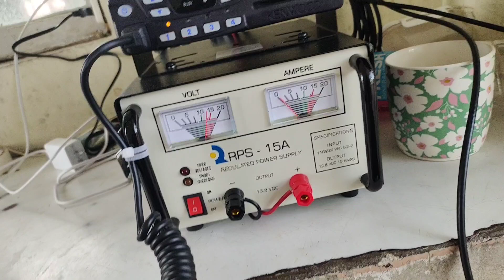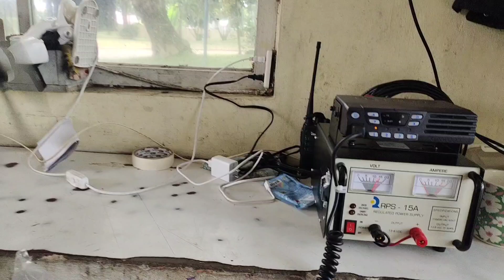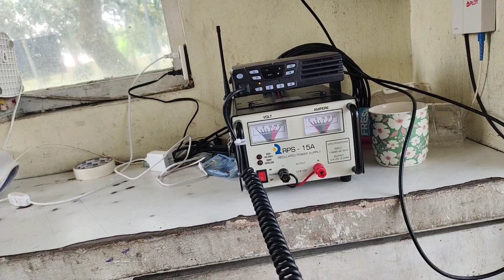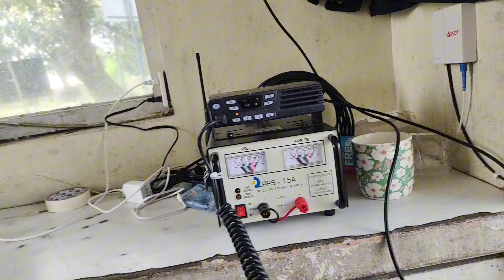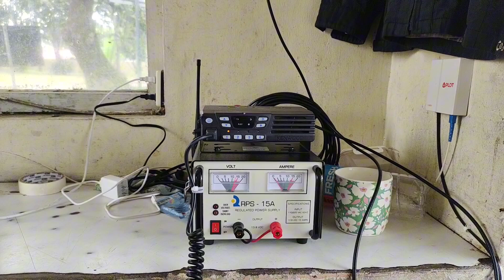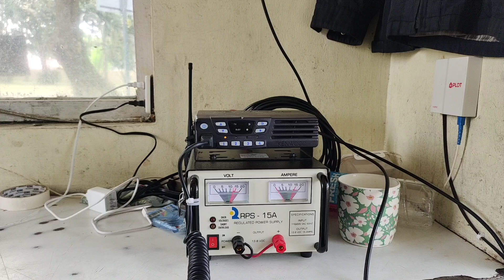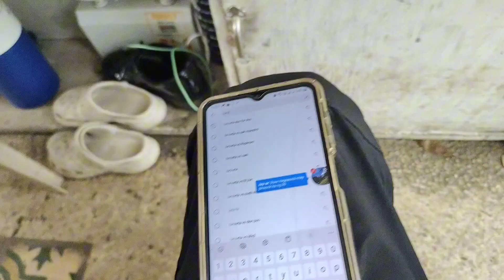signal propagation two way radio